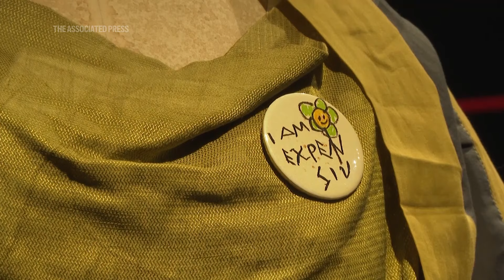Vivienne Westwood's personal wardrobe to go on sale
ASSOCIATED PRESS
London, UK – 13 June 2024
1. Tilt up of dresses
2. Various of dresses
3. SOUNDBITE (English) Adrian Hume-Sayer, Head of Sale, Christie's:
"Vivienne was the original punk and she was deeply radical throughout, and I think that her free thinking is something that's come through to me completely in this, and that is shown in everything. It's embodied in everything that we have on view here. Because she was never constrained by rules, she would say what she thought she would take things and make her own assessment. She was not going to be driven by anybody else."
4. Various of feathered hat
5. Pan to right of corset gown of taupe silk taffeta, ‘Dressed to Scale’ collection, autumn-winter 1998/9
6. SOUNDBITE (English) Adrian Hume-Sayer, Head of Sale, Christie's:
"This dress, I would say, is probably technically the most significant in the auction because it is the most substantial just in terms of craftsmanship and scale, and appropriately, it's from the 'Dress to Scale' collection. Vivian wore this, we have photographs of her wearing this. She wears it to a tribute to Vivienne Westwood at the V&A in 1998. So I think on all levels, nothing in this sale really embodies the importance of Vivienne Westwood as a designer quite as much as this underlying story here."
7. Various of gown
8. SOUNDBITE (English) Adrian Hume-Sayer, Head of Sale, Christie's:
"Vivienne studied historical construction. Historicism was a huge part of her oeuvre in the second half of her career. And the appreciation of history has been has been amazing. So the technical details, she identified the 18th century is a real high point of craftsmanship and design, and that's referenced throughout. And so the standard, the quality is something that, it's not just the overall look and the design, but the detail. It's there at every level."
9. Backs of outfits
10. Wide of exhibition
11. Tilt up of outfits
12. Close of badge reading "Climate Revolution"
13. Photo of Vivienne Westwood, seen through outfit exhibition
STORYLINE:
The punk designer, the radical activist, the grand dame of British fashion: Vivienne Westwood was an icon.

And now there’s a chance to own a little piece of her fashion legacy.

Westwood’s personal collection of clothes and accessories is going under the hammer at Christie’s auction house this month.

Her fashion career began in the 1970s with the punk explosion, and spanned decades as she continued to work right up until her death in 2022.

And her personal style was as eccentric as the clothes she sent down the catwalk.

In 2011, she was pictured at the finale of her spring-summer show wearing an ice blue satin ‘Cinderella’ dress.

That same outfit is one of the items up for sale at Christie’s.

It was a favourite of hers, and comes complete with the many repairs she made so she could continue to wear it.

Another dress in the collection even has a needle still embedded in a seam, just as it was found in her wardrobe after her death.

This was a woman who marched – and sewed – to the beat of her own drum.

"Vivienne was the original punk and she was deeply radical throughout, and I think that her free thinking is something that's come through to me completely in this, and that is shown in everything. It's embodied in everything that we have on view here. Because she was never constrained by rules, she would say what she thought she would take things and make her own assessment. She was not going to be driven by anybody else," says Adrian Hume-Sayer, Head of Sale at Christie's.